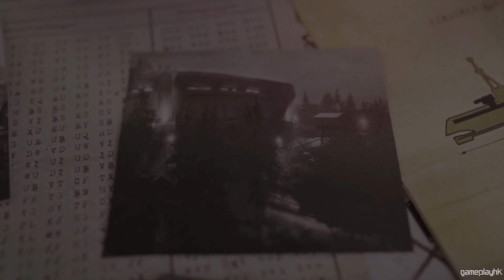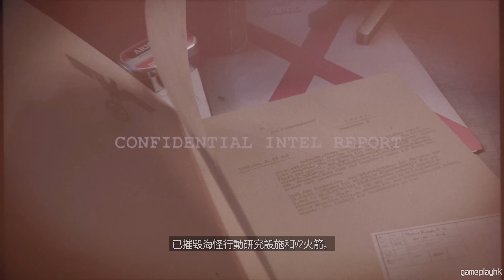#7 破壞秘密武器實驗《Sniper Elite 5》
*留意返PS5/PS4實體版 6月8日發售

爆蛋精英再次出動！今次要去法國擊退邪惡軸心國呀~
要納稅德國感受蛋蛋的哀傷XD

而家預購PS4、PS5實體版仲會送亞洲限定預購特典 - 金屬徽章一個架！